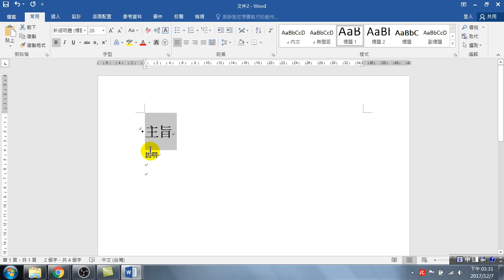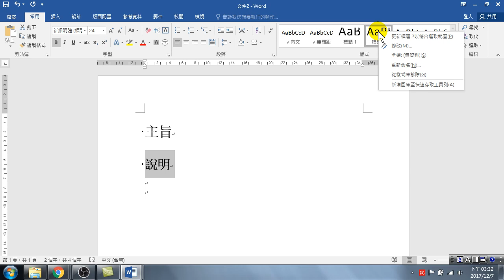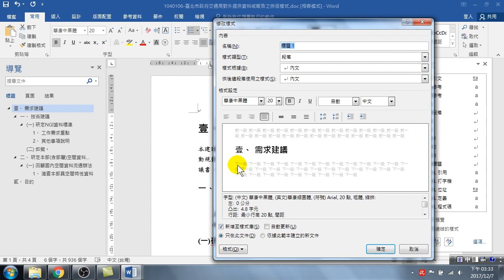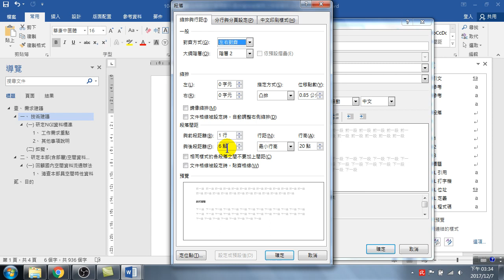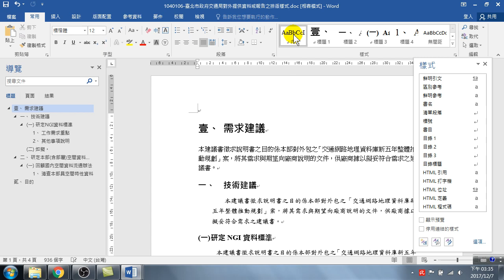05.調整段落與前段距離、與後段距離(Word 高效文件製作)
調整段落與前段距離、與後段距離